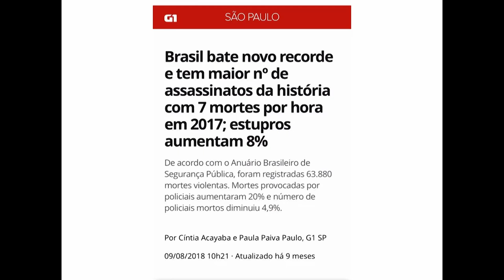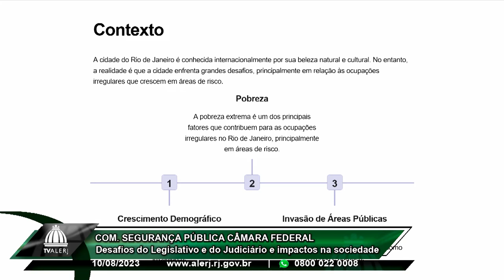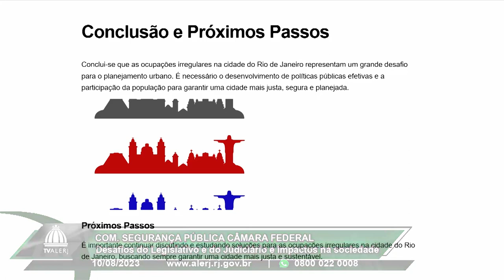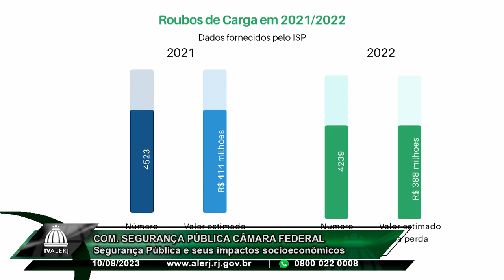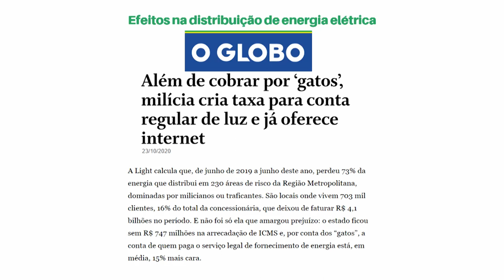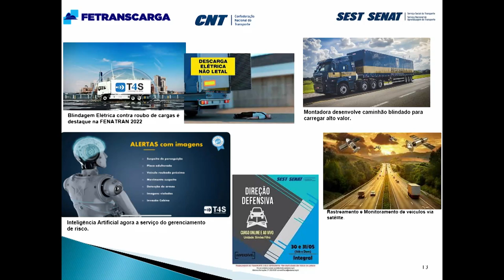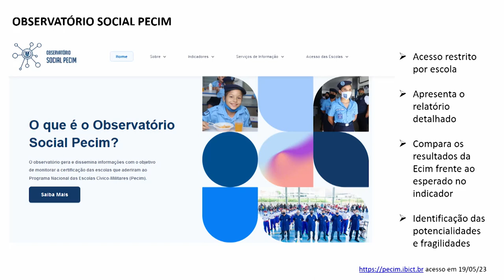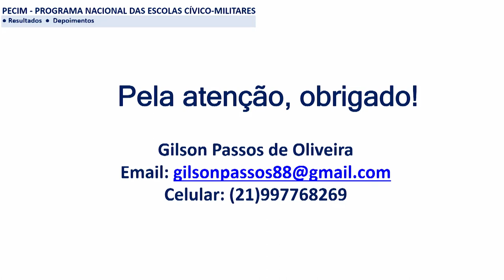Seminário Comissão de Segurança da Câmara Federal - Parte1